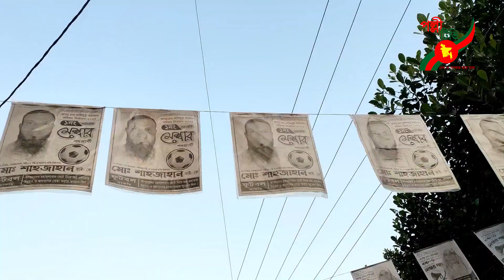বালিজুড়ী ইউনিয়নের ১ নম্বর ওয়ার্ডের মেম্বার হিসেবে মোঃ শাহজাহান মিয়াকেই দেখতে চায় এলাকাবাসী